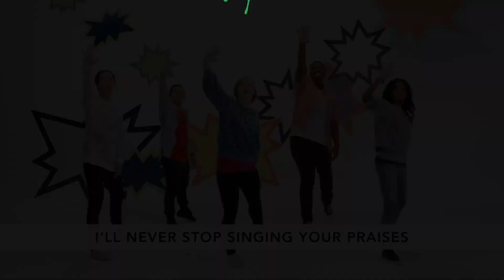BCFC Kidzone (Grade 5-7) - June 7 - Seeing Is Not Believing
Join the Kidzone team as we learn about Joshua and faith by how to overcome your Jericho